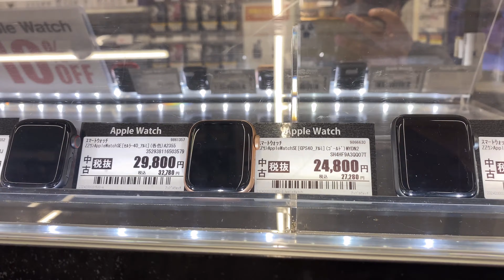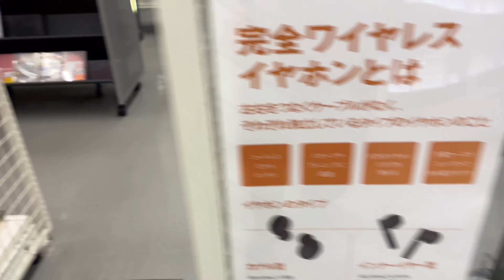Ameer hamza mummy ban gaya mart me 🤣🤣🤣|| AG Japan vlogs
TRT ERTUGRUL GHAZI BY PTV

Sister channel link

Brother channel link

@Lifelensvlogs894 @birrahnoor688@AMEER HAMZA @tabii.urdu @KurulusOsmanUrduatv